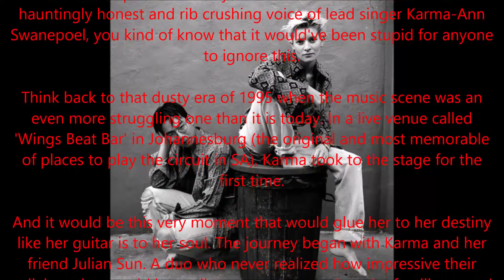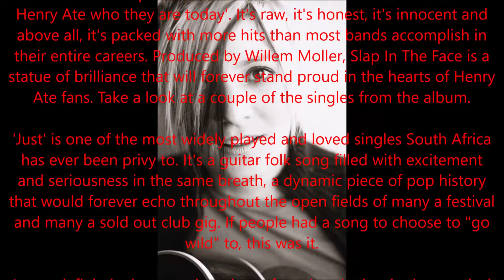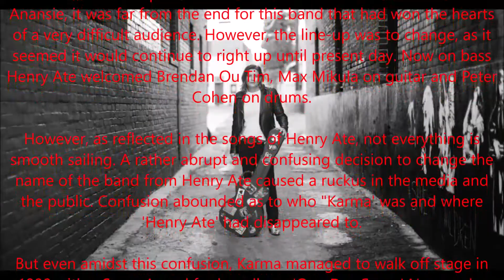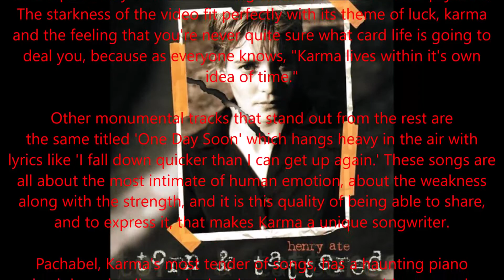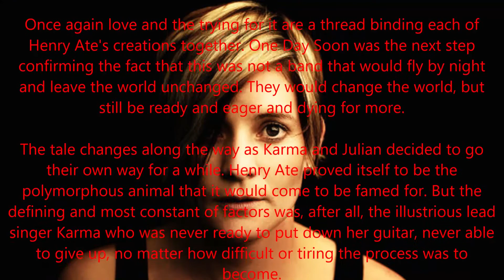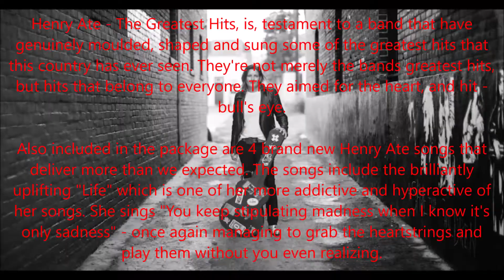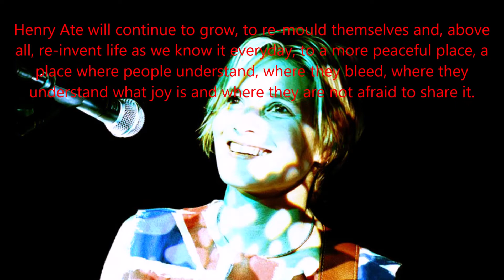Henry Ate - Finally (regular and acoustic version)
Henry Ate, a band from South Africa, performs "Finally". At the end, an acoustic version as a bonus.